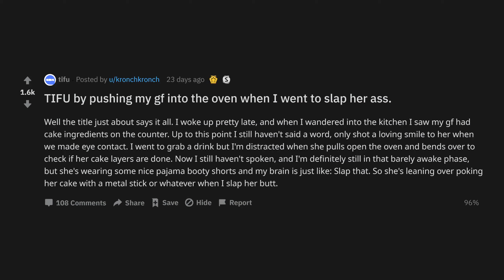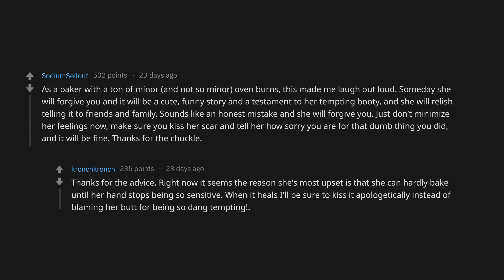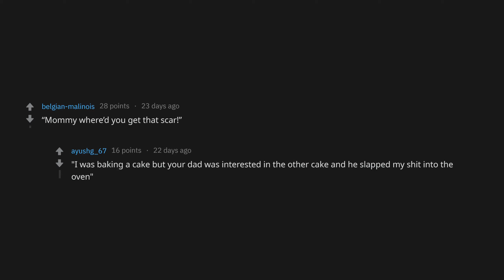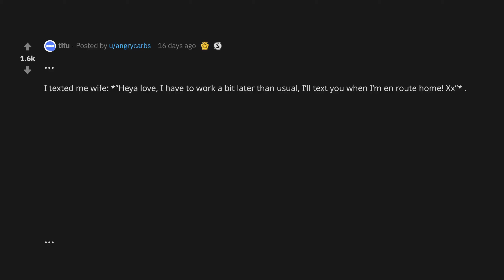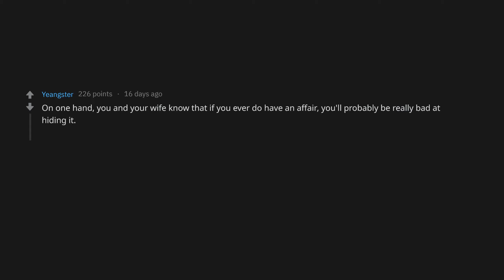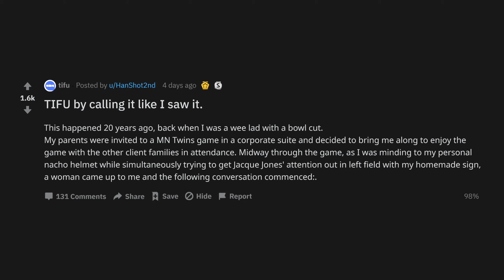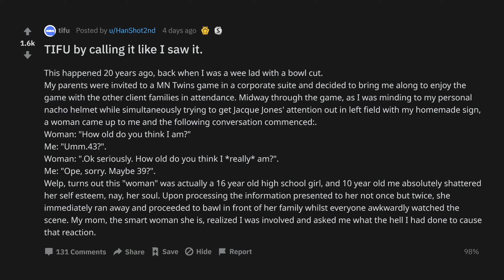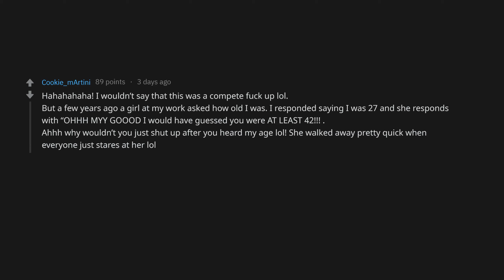TIFU By Pushing My Gf Into The Oven When I Went To Slap Her A*s... (r/tifu Top Posts)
TIFU by pushing my gf into the oven when I went to slap her .
TIFU by trying to surprise my wife and making think I was having an affair hrp4pg
TIFU by calling it like I saw it. hz1zp5